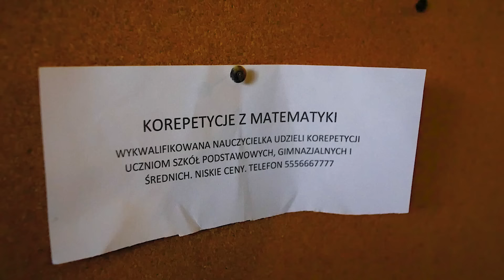ROMANS JANUSZA cz.1 || Kabaret Czwarta Fala gość. Baku Family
►Zamów WYSTĘP NA ŻYWO
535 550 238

►Tekst:  Kabaret Czwarta Fala
►Zdjęcia: Kabaret Czwarta Fala Maciek Bakalarz
► Montaż: Mateusz Lewkowicz
► Wystąpili:
Damian Lebieda
Malwina Bakalarz
Mateusz Lewkowicz